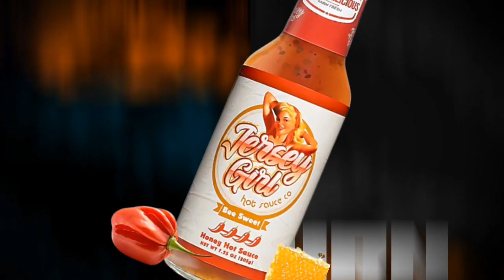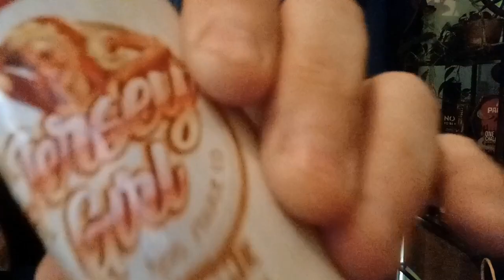Bee Sweet from Jersey Girl Hot Sauce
This is a MUST HAVE sauce, Uncle BullCow tested and approved.
Honey Hot Sauce
Hot Honey